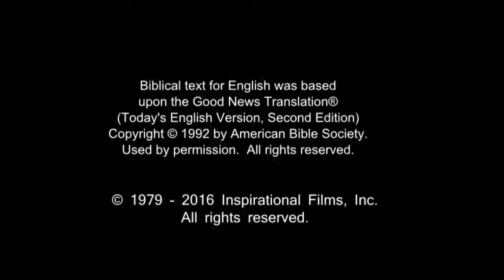French Life Saving Message! Jesus! Jesus! Jesus Save me! Risen Jesus Saves!(78)